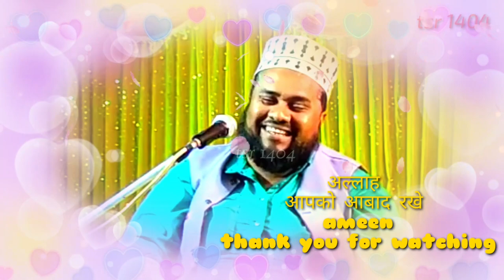The issue of Shariat-e-Mustafa |शरीयत ए मुस्तफा का जो मसला है